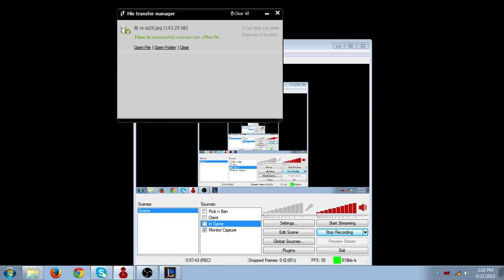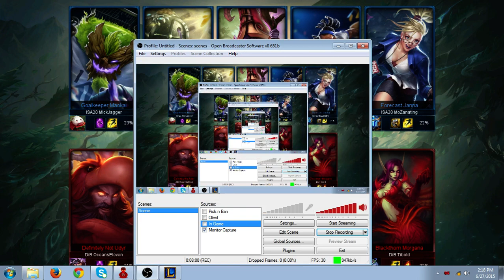LGS Week 4 Sa20 vs DIB